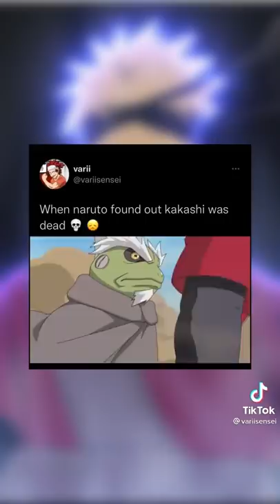💥When he realized💥